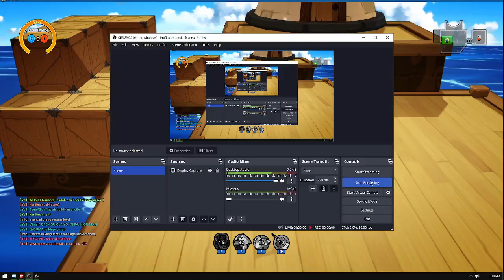(ObitoKun)Ladder #28 | Melawan User Lily